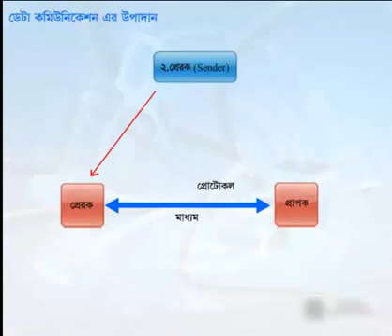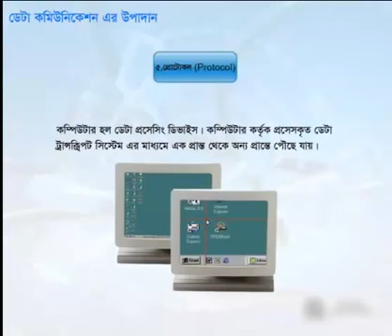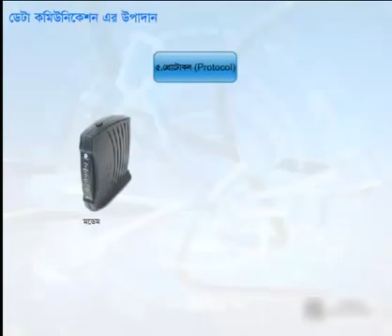ডেটা কমিউনিকেশন এর উপাদান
কোন কিছু বুঝতে সমস্যা  হলে যোগাযোগ